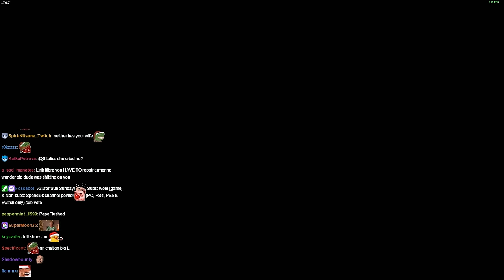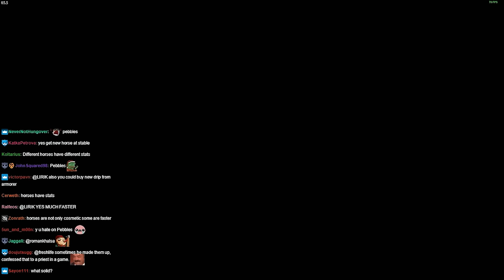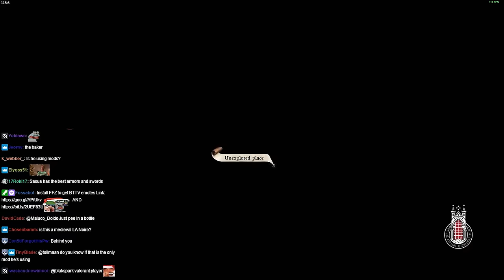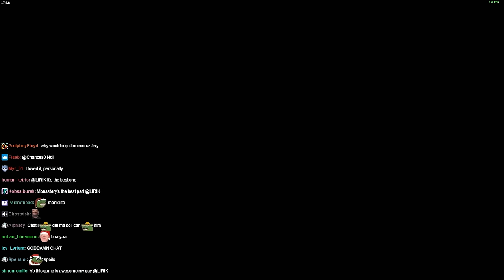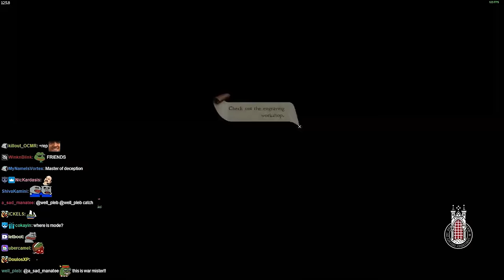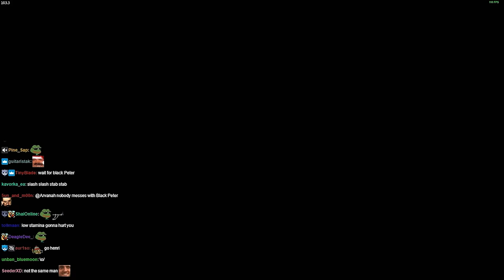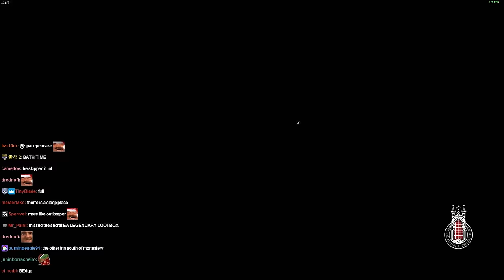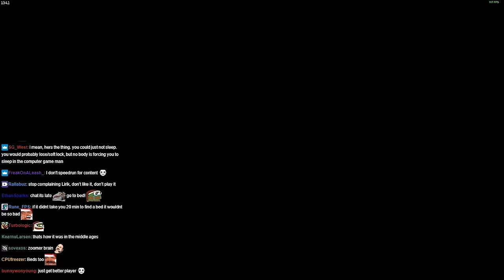Lirik plays Kingdom Come: Deliverance [Part 8]